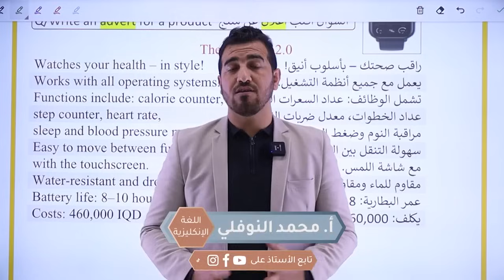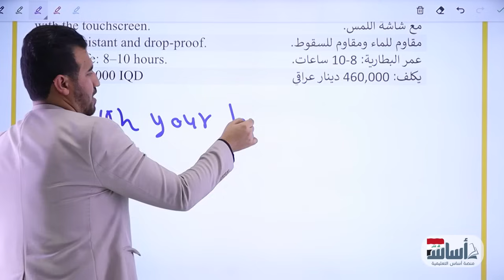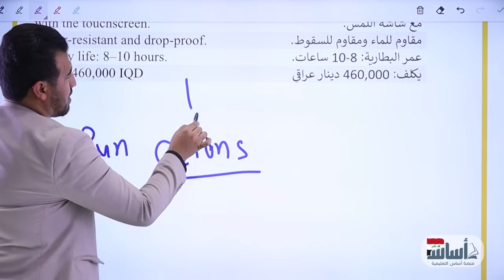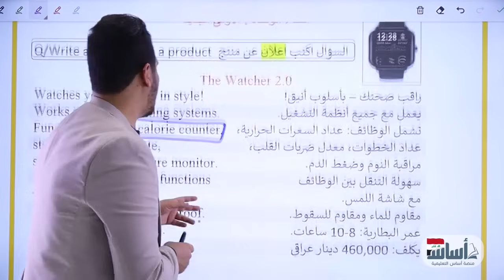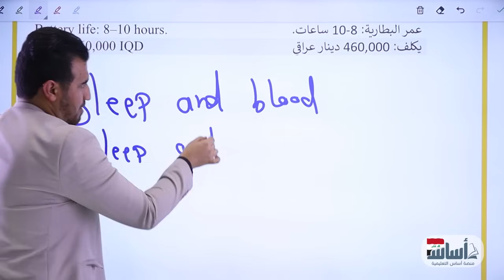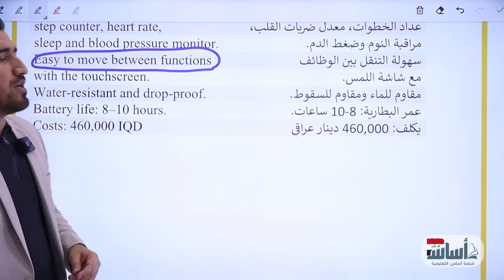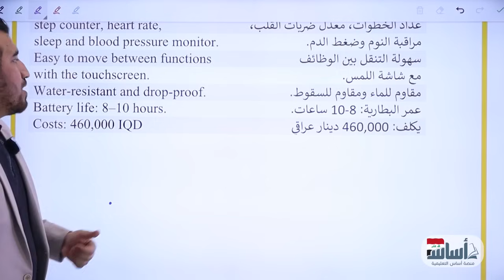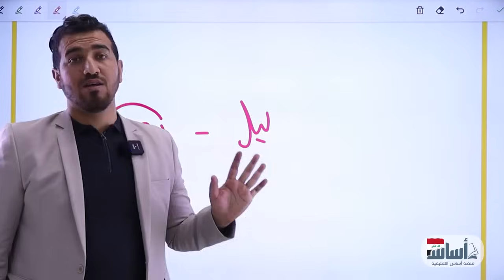انشاء اليونت (1) انكليزي ثالث متوسط - المنهج الجديد 2024